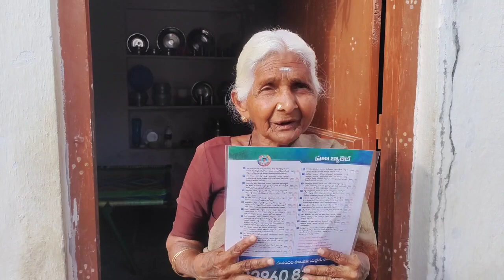ఐదో రోజు గోపనపల్లి లో గడపగడపకు మన ప్రభుత్వం కార్యక్రమం. (2)